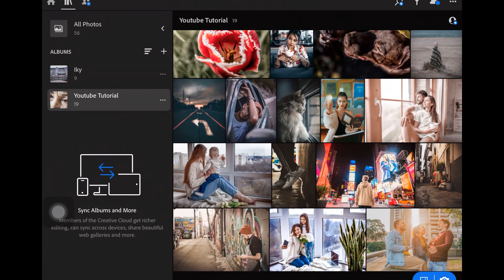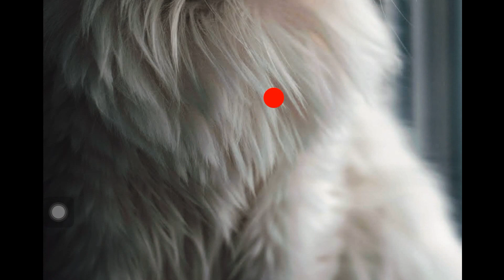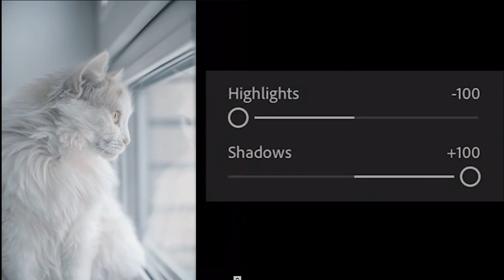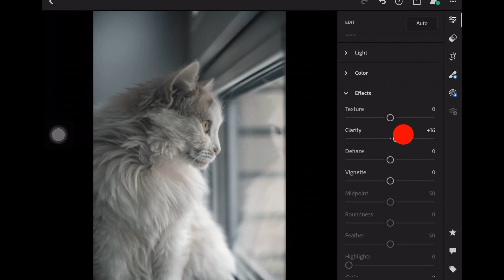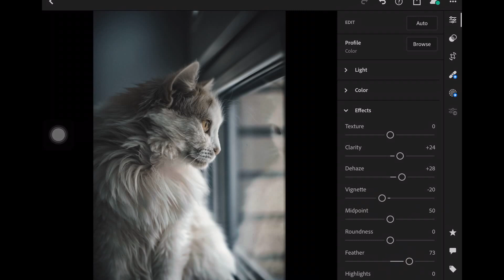DASAR DASAR EDITING LIGHTROOM | Fungsi Curve & Cara Mempertajam Detail Foto Agar Foto Bisa Bercerita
Halo temen2, pernah foto foto, trus hasilnya datar gitu? flat? kaya ga ada cerita apa apa? nah dalam video kali ini kita akan belajar bagaimana cara untuk membuat foto yang kita ambil tersebut dapat memberikan cerita atau nuansa tertentu. Caranya ada banyak, salah satunya yaitu dengan mempertajam deatil foto. Sehingga foto bisa lebih menceritakan apa yang sedang dilakukan oleh objek fotonya. Materi yang akan disampaikan dalam video ini juga dapat diaplikasikan pada aplikasi adobe lightroom di PC..

Content:
- Mengenal Adobe Lightroom Classic CC 2018

1.Video Tutorial desain diatas adalah standar pembelajaran bagi Pemula/Dasar, nah disini gw mendemonstrasikan cara edit yang simpelnya. jadi tidak terlalu mendetail.
2. Applikasi yang gw pake saat ini adalah ADOBE LIGHTROOM CLASSIC CC 2018 soon mungkin akan update ke CC 2019

Tambahan..
*kalau semisal kalian ada masukan atau tambahan atau saran tentang video diatas, bisa langsung aja sharing di kolom comment yaaakk
*atau  kalau semisal mau ada yang nanya nanya soal editing di lightroom bisa juga tanya lewat kolom comment dan mungkin saja bakal jadi topik tutorial edit berikutnya...
*atau kalau mau request tema edit boleh juga..

*Selamat berkarya!